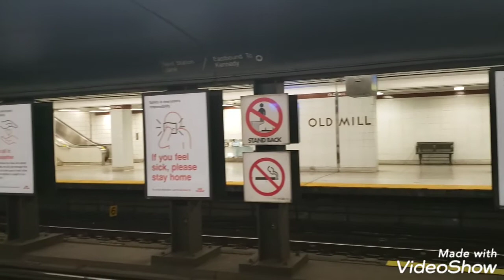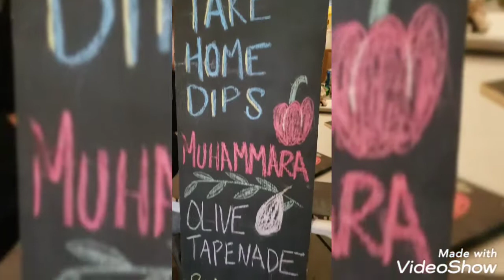Vlog - Meu dia como cozinheira no Canadá